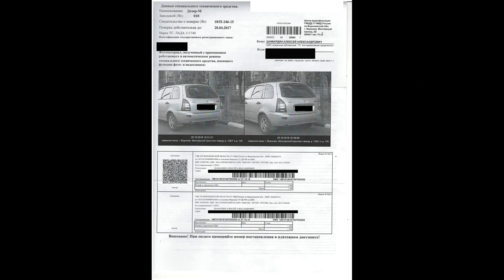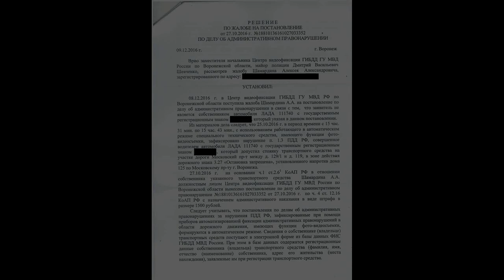Воронеж. Охота на Шамардина - две попытки привлечь.